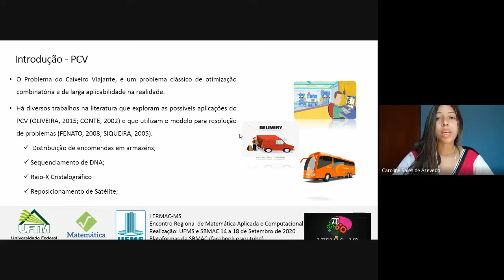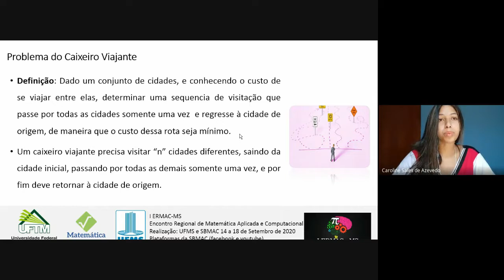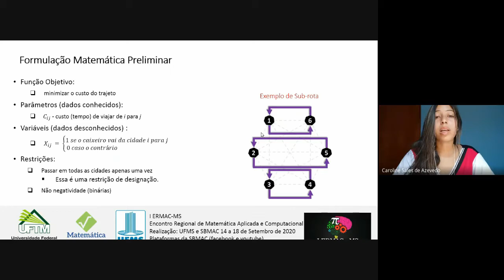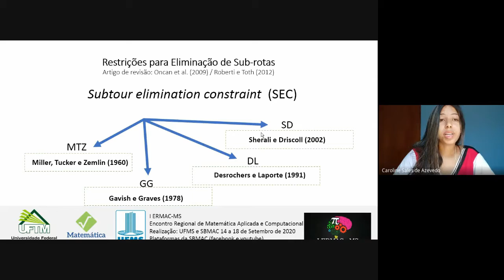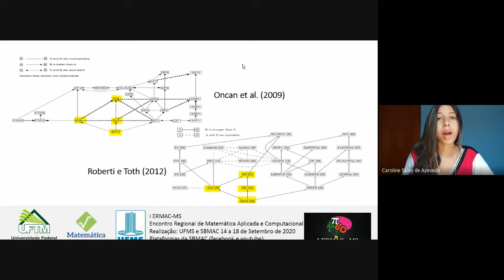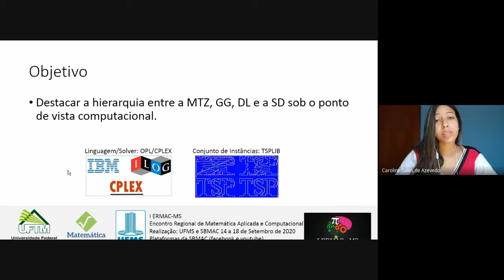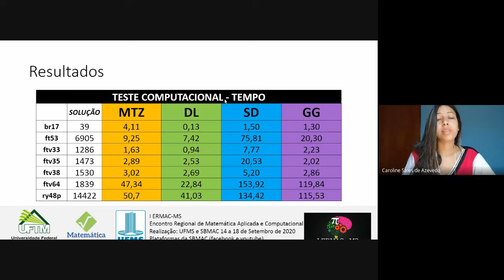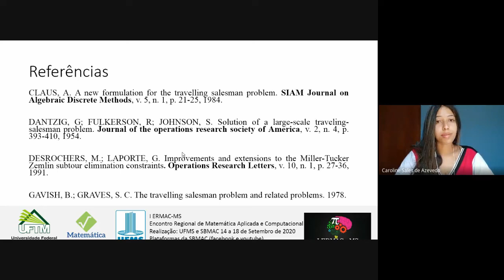Estudo comparativo das restrições de eliminação de sub-rotas para o problema do caixeiro viajante.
Resumo: O presente trabalho objetiva destacar a hierarquia entre a MTZ, GG, DL e a SD sob o ponto de vista computacional, através da implementação das mesmas no OPL utilizando o CPLEX e comparando os resultados de instâncias do TSPLIB de Reinelt (1991). Por meio da referente aplicação, como já era esperado, as formulações implementadas apresentaram limites de relaxação pior do que as salientadas por Oncan et al. (2009) e Roberti e Toth (2012), porém exigiram um tempo computacional muito menor, sendo assim, há a possibilidade das hierarquias apresentadas por ambos autores serem invertidas ao considerar o desempenho computacional das formulações.